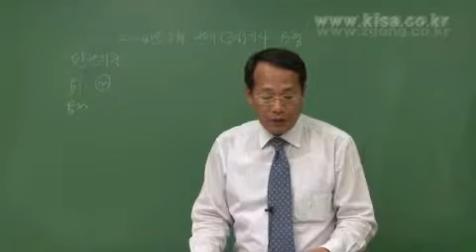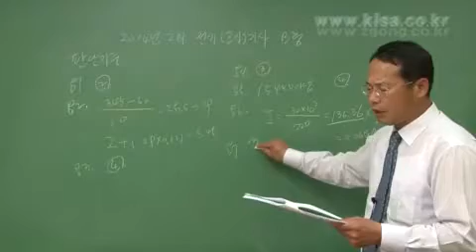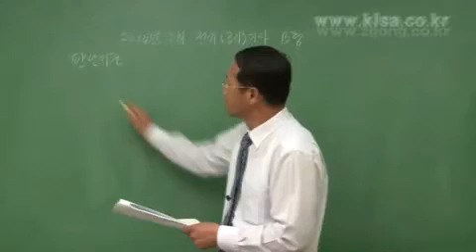전기공사기사 2014년 2회 과년도유사문제풀이 형설지공제공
전기공사기사, 필기, 과년도유사문제풀이, 전력공학, 회로이론, 제어공학, 전기기기, 전기설비기술기준 및 판단기준, 전기응용, 공사재료, 실기, 실기이론